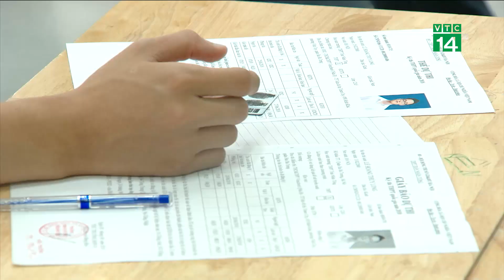VTC14 | Bị thương ở tay, cảnh sát cơ động được cán bộ “chép thi hộ”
Ngày hôm nay, gần 930 nghìn thí sinh trên cả nước đã làm thủ tục dự thi – trước khi bắt đầu ngày thi THPT QG đầu tiên vào ngày mai 25/6. Cũng trong hôm nay, Bộ GD-ĐT cũng đã ra quyết định về một  số trường hợp thí sinh đặc biệt. Một trong số đó là một chiến sĩ nghĩa vụ Cảnh sát cơ động ở Bình Dương – bị thương ở tay phải – nên không thể tự làm được bài thi môn Văn và sẽ phải nhờ cán bộ coi thi chép bài hộ.